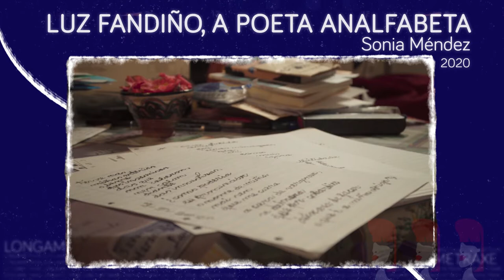Mulleres no Foco 2021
Os Premios Mulleres no Foco 2021, promovidos pola Deputación de Pontevedra en colaboración coa Asociación de Mulleres Cineastas e de Medios Audiovisuais (CIMA), teñen como obxectivo poñer en valor o traballo das profesionais galegas no audiovisual co fin de mudar as cifras de infrarrepresentación actuais das mulleres do sector.